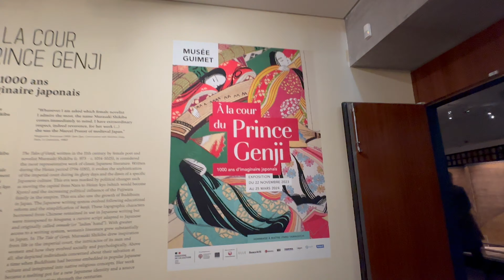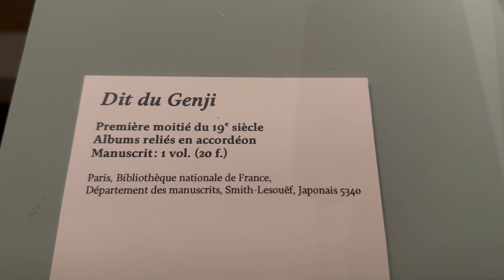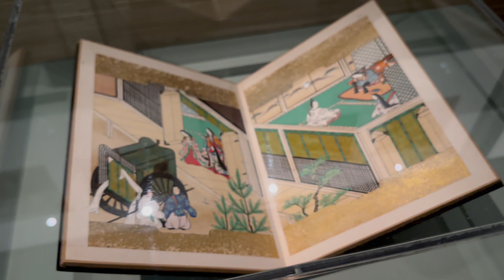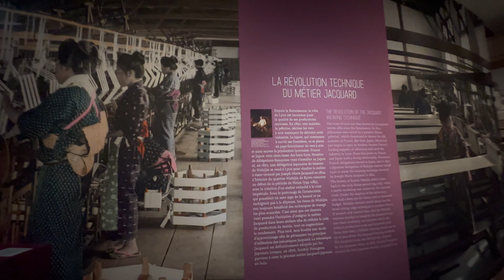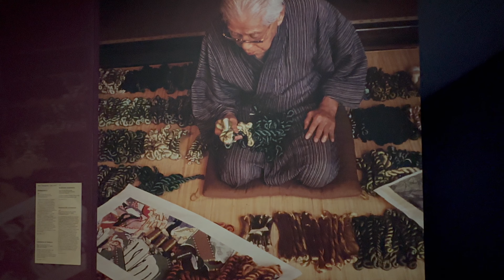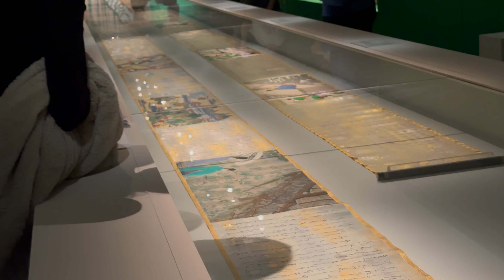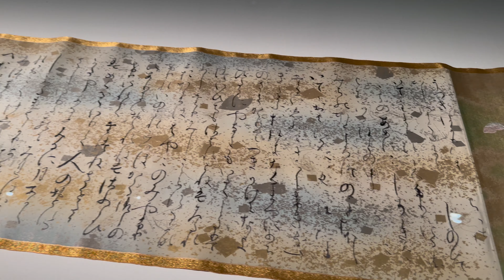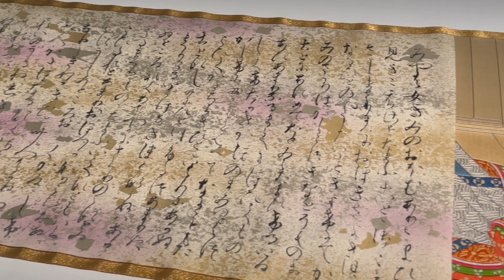🇫🇷パリを魅了する錦繍の『源氏物語』 とマリーアントワネットコレクション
フランス・パリのギメ美術館（国立東洋美術館）で開催中の『源氏物語』をテーマにした展覧会が人気です。
『源氏物語』といえば、日本の平安時代（794年 – 1185年）に、宮廷女性・紫式部が書いた作品。現存する世界最古の長編恋愛小説と言われています。
日本では、この『源氏物語』が現代まで様々な文化に影響を与え、受け継がれてきています。
この展覧会の見どころは、京都・西陣で制作された、西陣織による『源氏物語』絵巻。
105歳まで現役で仕事に取り組んだ染織の匠、山口伊太郎氏が37年間にわたって情熱を込めた作品です。
また、展覧会の最初のコーナーでは、フランスの最後の王妃マリーアントワネットのコレクションが圧巻。
日本の江戸時代に制作された漆工芸の名品の数々、しかもマリーアントワネットの愛用品が複数展示されていて、『源氏物語』の世界観がフランスの宮廷でも愛でられていたことが想像できます。
とにかく見事な作品の数々。
機会があれば、ぜひ足を運んでみてください。

"À la cour du Prince Genji"
1000 ans d’imaginaire japonais

また、Yahoo! JAPANでも、この展覧会について紹介しています。さらに深掘りした内容になっていますので、どうぞご覧になってみてください。
パリが讃える西陣織『源氏物語』: 大河のごとき日本の匠とフランスの物語